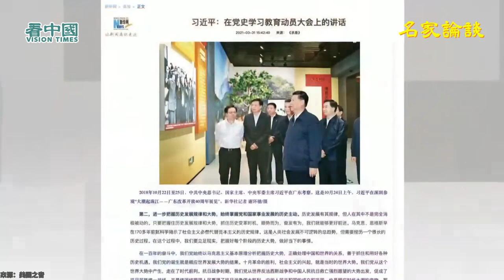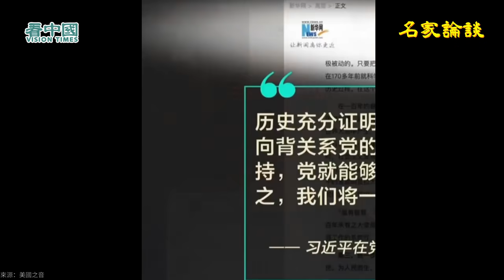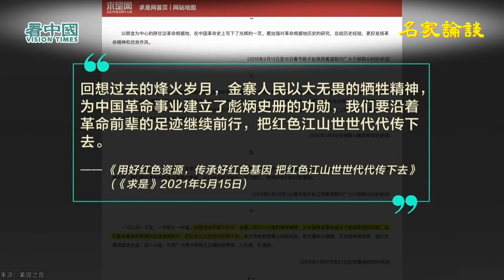桑普：習近平成爲毛澤東升級版 想永保江山？面臨比鄧、江、胡還要嚴峻的挑戰 中共的話9成9是假的 不可能永遠騗下去 中共處於“燜燒”狀態 潰而不崩 窮的只剩喊口號！隨時轟然倒下 人們才會猛然醒悟！